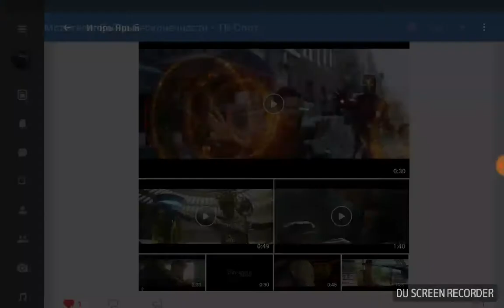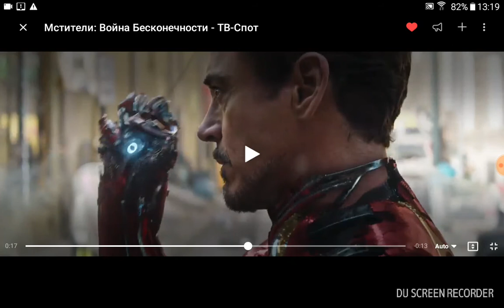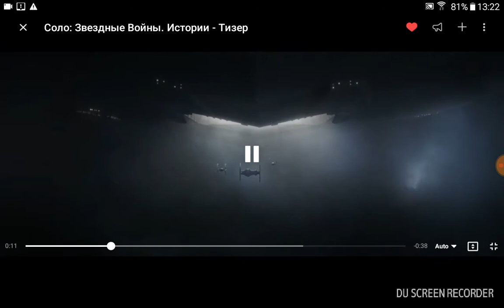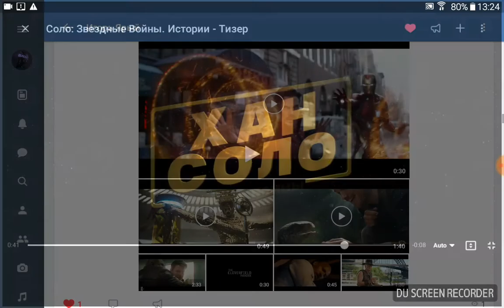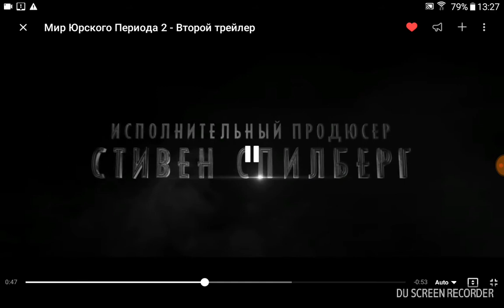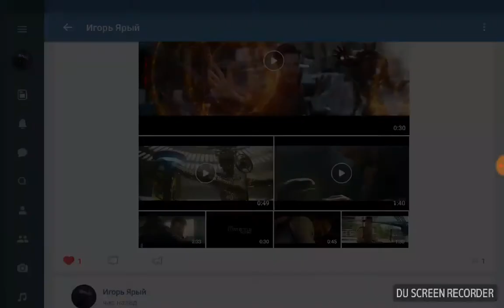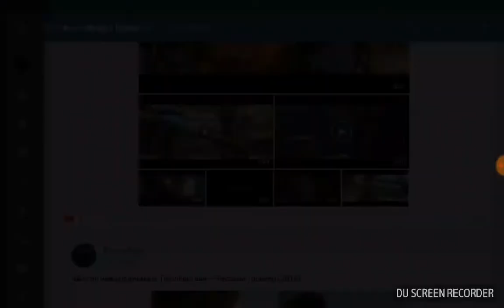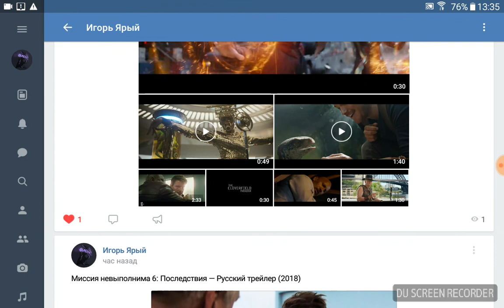Разбор всех тв спотов из США на суперболе